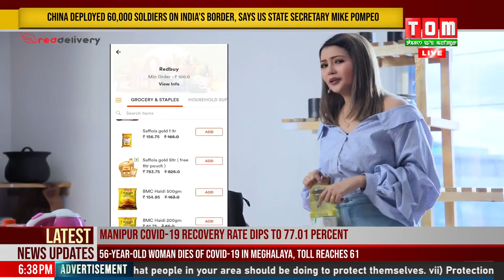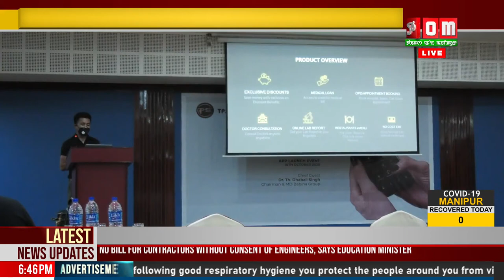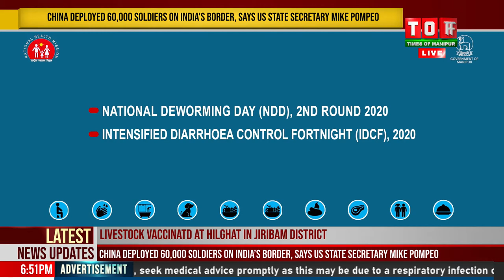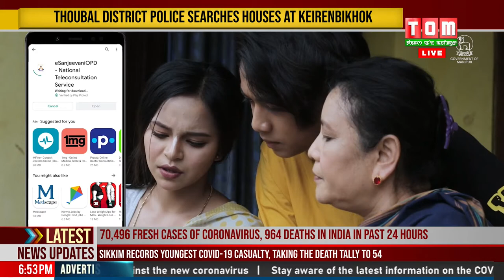LIVE | TOM TV 6:30 PM ENGLISH NEWS, 10 OCT 2020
TOM TV 6:30 PM ENGLISH NEWS, 10 OCT 2020
NEWS ANCHOR: SURAJ KH